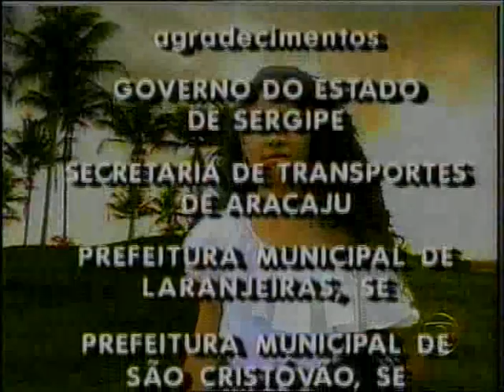Tereza Batista Cap 003